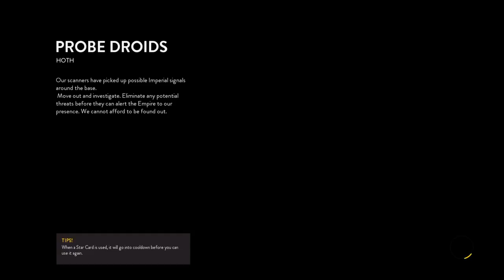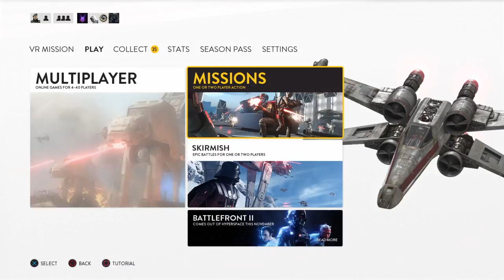STAR WARS™ Battlefront™ ep 1